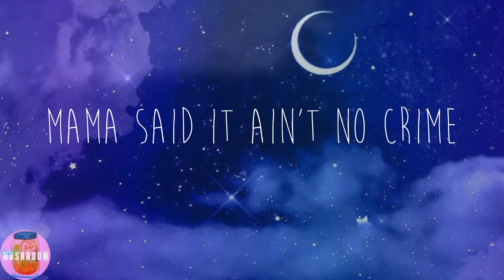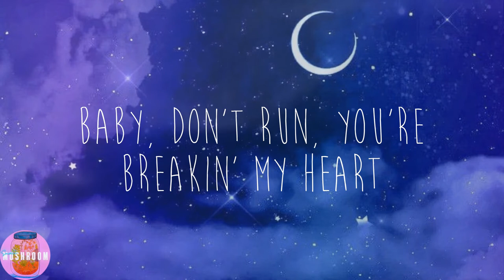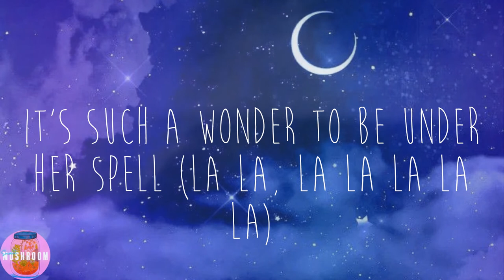Devon Cole - W.I.T.C.H. (Lyrics)